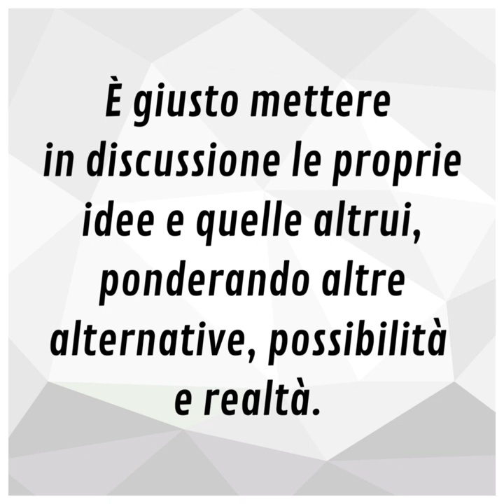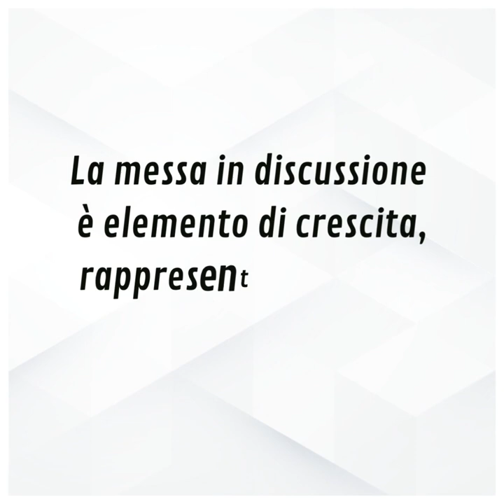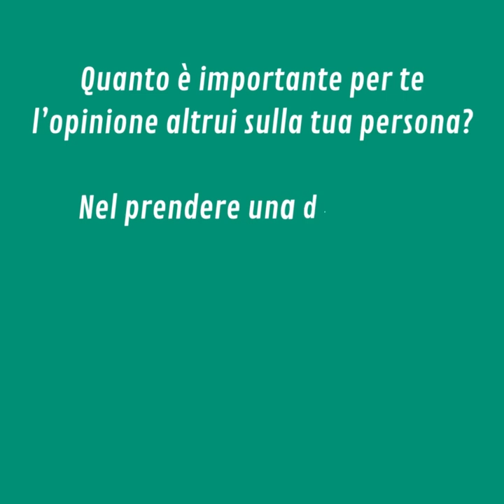⏩ PAROLE DI AVVENTO 2022 | 16 dicembre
📖 Giovanni 5,33-36

Gesù è indifferente all’opinione altrui, costantemente in conversazione di preghiera con il Padre. Purtroppo, il giudizio altrui può essere per noi a tal punto condizionante da togliere libertà alle nostre scelte e alle nostre opinioni.
Imparare a non farsi influenzare non implica eliminare tutto quanto arriva da altri, ma ascoltarlo, accoglierlo con senso critico.  È giusto mettere in discussione le proprie idee e quelle altrui, ponderando altre alternative, possibilità e realtà. La messa in discussione è elemento di crescita, rappresenta apertura e voglia di migliorare.
Molte persone sperimentano una grande difficoltà nel dire di “no”, nel rifiutare delle richieste o nel comunicare all’altro, con carità, il proprio disaccordo. La sola idea di rifiutare si accompagna a vissuti di ansia, colpa e paura tali per cui “acconsentire” alle richieste altrui sembra il “male minore”.
Gesù ci invita oggi a fare scelte consapevoli, mosse da retta intenzione cristiana, a non temere il giudizio degli altri, ma solo quello di Dio e, dunque, essere conformi alla sua volontà.

▪ Quanto è importante per te l’opinione altrui sulla tua persona?
▪ Nel prendere una decisione ti lasci influenzare dagli altri?
▪ Le tue opere quotidiane testimoniano Dio o la volontà degli altri?